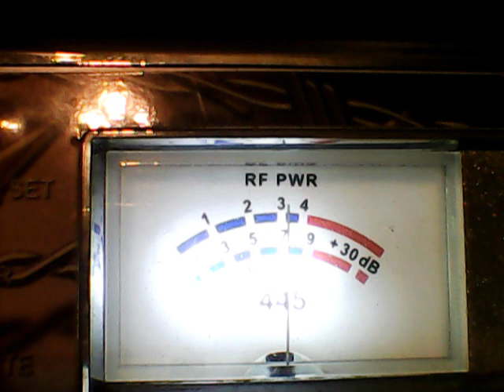DX MONDAY-454 REPOMAN,BOBBY BOOSHEA,007 ,BIG SPLASH HA,5531 ,NICEGUY ,SNAKE DR ,2 DOLLAR BILL ,445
DX MONDAY EVE ON CH 28 ON 11/13/23